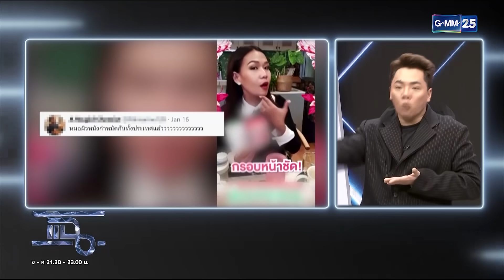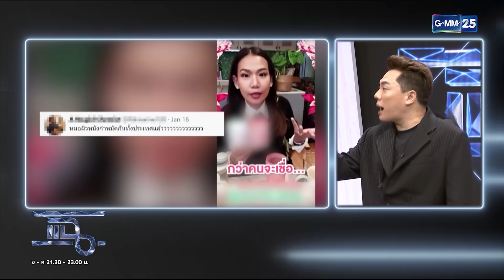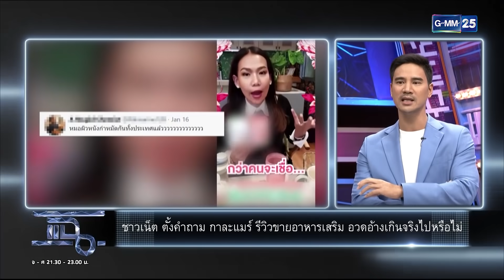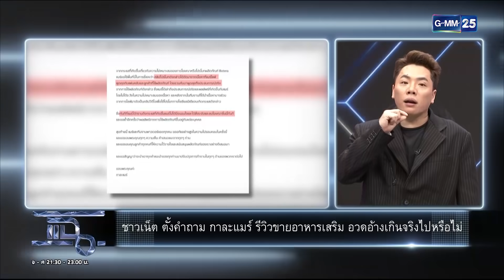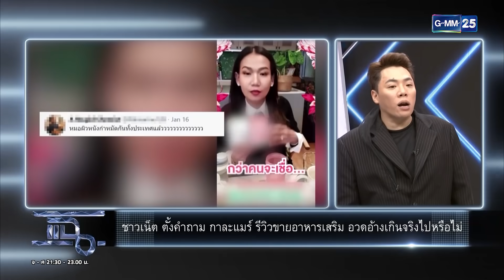กระแสตีกลับอย่างหนัก กาละแมร์ ขายอาหารเสริม | HIGHLIGHT | แฉ 18 ม.ค.64 | GMM25